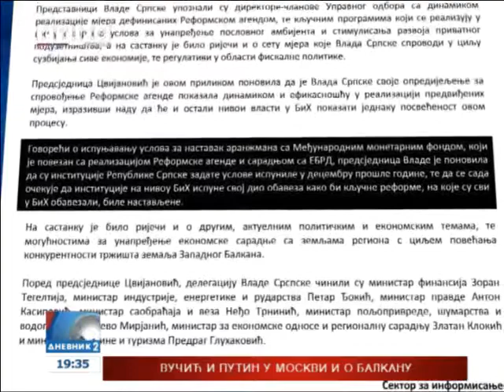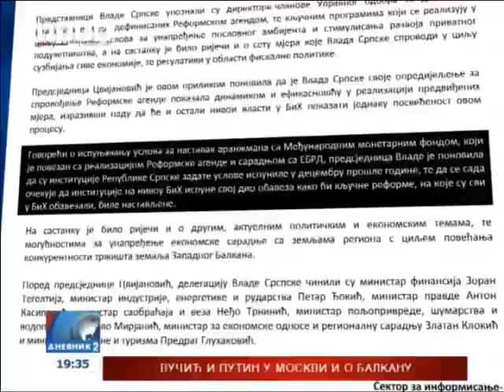Zakon o akcizama sutra pred SM BiH; SDS-ova podrška upitna, EU upozorava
Savjet ministara sutra će odlučivati o sudbini Zakona o akcizama, ali i daljem toku Reformske agende i aranžmana sa MMF-om. "Ako su dali obećanje zvaničnicima Evropske unije, onda neka ga i ispune", poručio je Lars Gunar Vigemark. Šarović odgovara: "Takav zakon nećemo podržati".